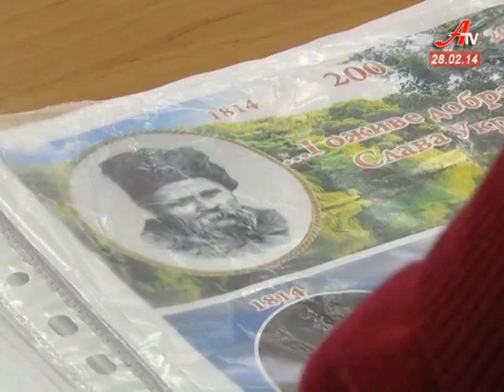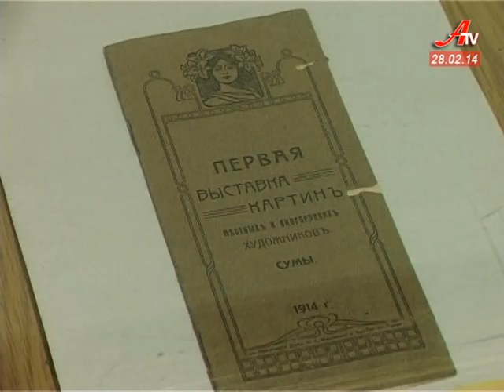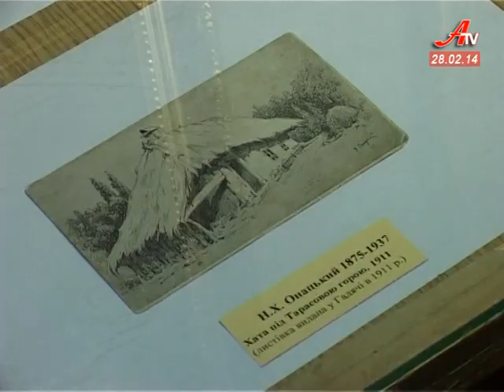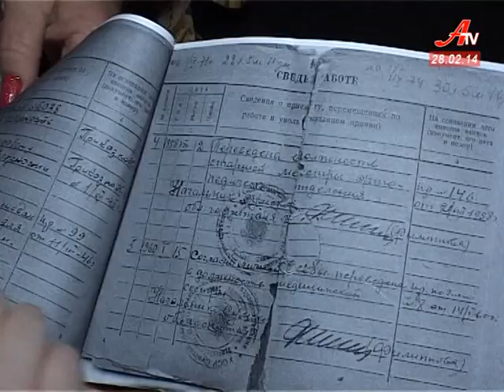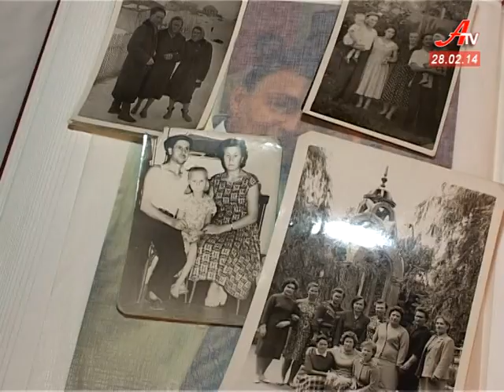''Об'єктив''. Випуск новин за 28 02 2014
- Голова обласної ради Микола Клочко зустрівся з громадськими активістами.
 - Сумські біатлоністки отримали відзнаки за заслуги перед містом найвищого, першого ступеня.
 - 90-річна сумчанка Анна Луговенко має лише один запис в трудовій книжці.